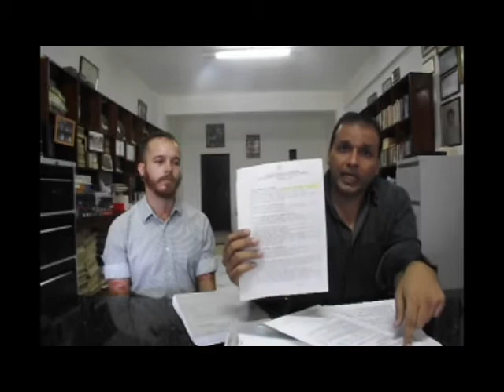Empresário acusa Prefeitura de fraude em licitação!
O empresário Alberto Nunes Jr. procurou o estúdio da TV O Impacto para fazer grave denúncia contra a Prefeitura de Santarém, dizendo que a mesma está fraudando licitações e não honrando seus compromissos!